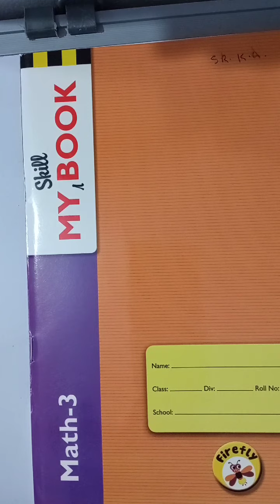EM SR KG MATH LEC 5 1280x720